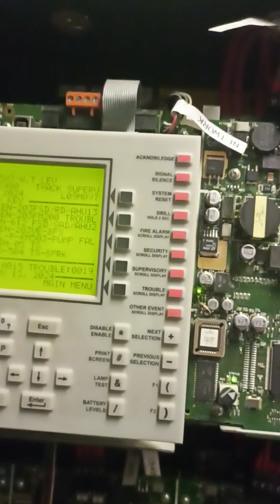The fire alarm system is wired using the radial method (single legs of cable. Radials are either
The fire alarm system is wired using the radial method (single legs of cable. Radials are either fire alarm zones or sounder circuits attached to the main fire alarm panel. This video shows Fire Alarm System Conventional Wiring Diagram. The fire alarm system is wired using the radial method